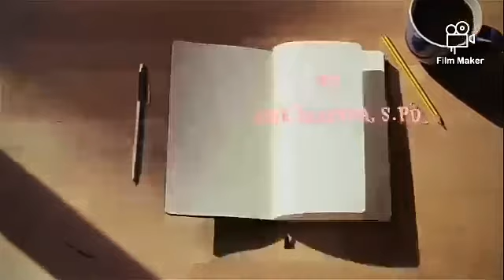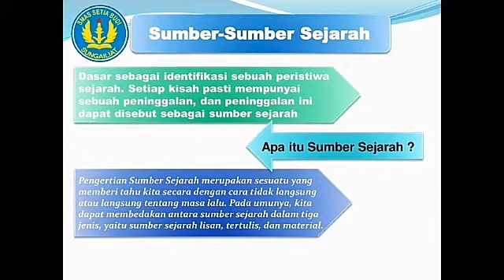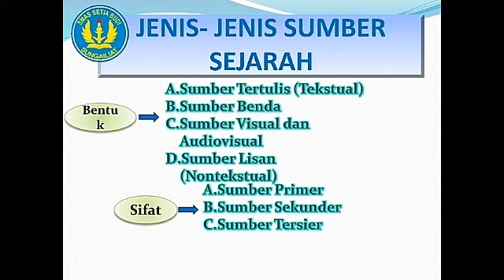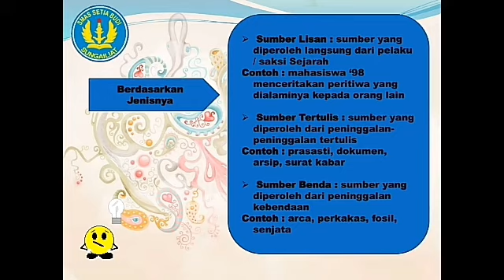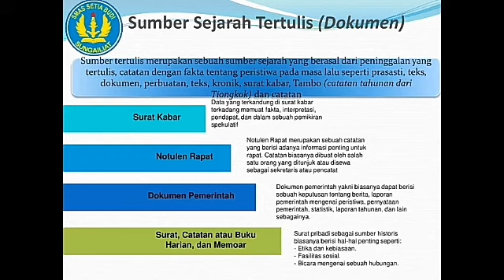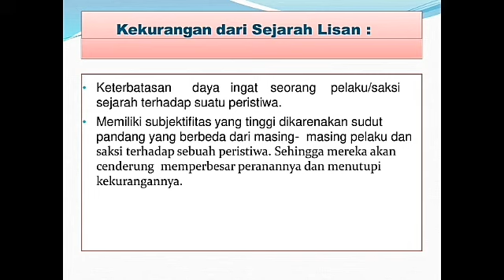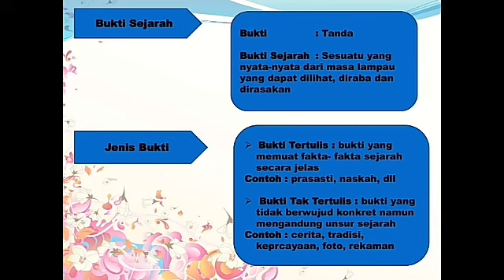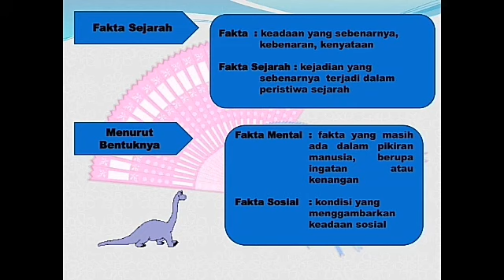MAPEL SEJARAH PM- KELAS X IPS- PERTEMUAN 4- ARIE IZANDRA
SEJARAH PM KELAS X IPS